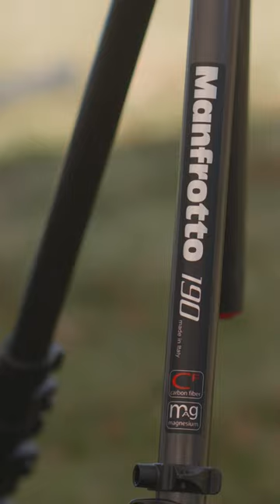雲海の上に浮かぶ四季見原すこやかの森キャンプ場で巨大テントを張る（宮崎県高千穂町／Snow Peak ランドロックアイボリー・ヘキサエヴォ Pro.・Rav4アドベンチャー）